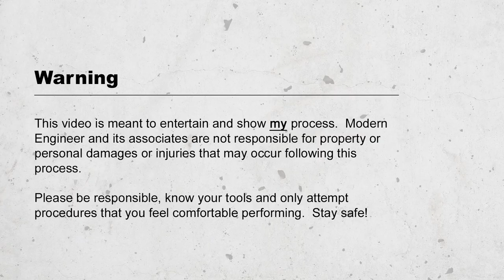2012 Volkswagen Golf R CV Axle Installation | MK6 / Front Left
In this video I will show you my process for installing a new axle in my 2012 Volkswagen Golf R.  From removing the axle bolt with a 4 foot breaker bar to zipping out the triple square bits, this video shows the full process of removing and reinstalling the front left CV axle.

Please let me know if you have any questions in the comment section below!.